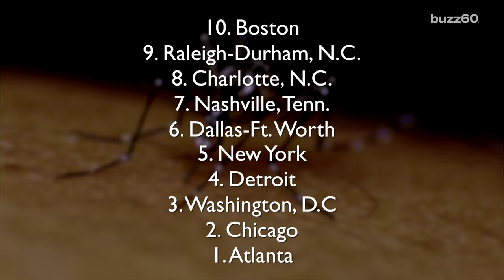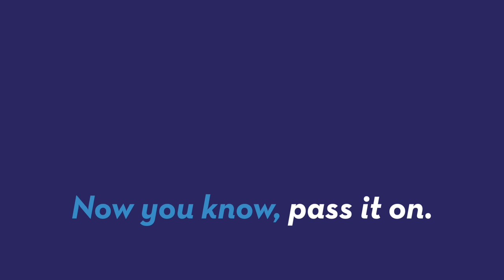Expect a lot of mosquito bites if you live in one of these 10 US cities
Bust out the bug spray if you live in one of the worst US cities for mosquitoes. Orkin conducted the rankings based on how many people used their mosquito removal services in 2015. Sean Dowling (@seandowlingtv) has the full list.